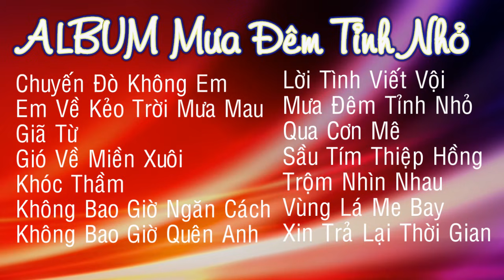[ ALBUM] Mưa Đêm Tỉnh Nhỏ - [Chọn lọc 14 Ca khúc Hòa Tấu cực chất] - Nhạc Sống PHONG BẢO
Chuyến Đò Không Em
Em Về Kẻo Trời Mưa
Giã Từ'
Gió Về Miền Xuôi
Khóc Thầm
Không Bao Giờ Ngăn Cách
Không Bao Giờ Quên Anh
Lời Tình Viết Vội
Mưa Đêm Tỉnh Nhỏ
Qua Cơn Mê
Sầu Tím Thiệp Hồng
Trộm Nhìn Nhau
Vùng Lá Me Bay
Xin Trả Lại Thời Gian